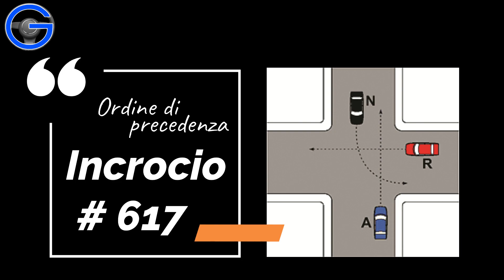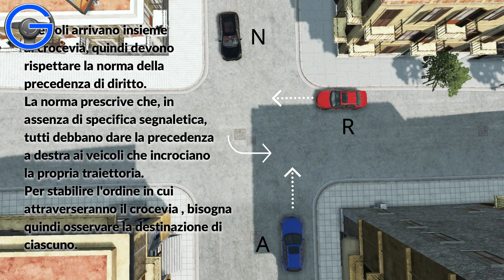Precedenza agli incroci Patente B - incrocio 617. Ordine di precedenza teoria patente b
Corso per l'esame teorico a quiz delle patenti di guida A1, A2, A e B, B cod. 96, BE.
Con le simulazioni in 3D ti diverti imparando e apprendi più facilmente.
Lezioni patente privatisti ed allievi di autoscuola
Testi e video sono realizzati da Roberto Sangalli, ex insegnante ed autore di manuali per la patente di guida presso Maggioli Editore.